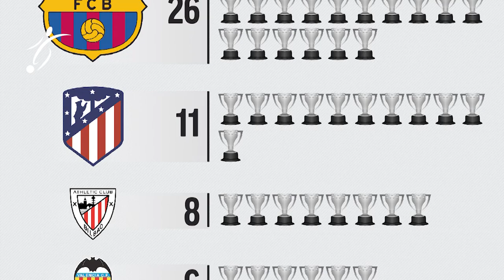ASÍ CELEBRÓ el REAL MADRID el TITULO de LIGA #35 | EL FESTEJO de ALABA con la SILLA en el BERNABÉU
No hay peros que valgan a la Liga del Madrid. Lo que bautizó Carlo Ancelotti en rueda de Prensa como "la Liga del pero" se convirtió en un título rotundo, indiscutible, sin matices, desmontando uno a uno los tópicos que suelen colocar los rivales al campeón.

No se puede ganar en el Camp Nou, en el Pizjuán, en San Mamés, en Mestalla o en el Villamarín sin jugar bien. En ocasiones muy bien. Los arbitrajes no justifican el monumental rendimiento de Benzema, máximo candidato al Balón de Oro por ser el mejor futbolista del planeta, más allá de sus goles y de sus asistencias. El VAR no interviene en los milagros de Courtois, un auténtico portero-delantero por su capacidad de convertir paradas en puntos.

Los arbitrajes no resucitan a unos centrocampistas considerados en retirada, y que han brillado por encima de cualquier prejuicio de edad. Los hilos del palco no mueven a los centrales, Alaba y Militao, para que se comporten como si llevaran una década con la blanca, en lugar de ser los reemplazos recientes de una de las parejas más importantes en la historia del club. La fortuna es incapaz de transformar a Vinicius, sólo el trabajo cambia a un 'fallagoles' en un delantero de prestigio y eficacia.

Tampoco la flor o la condición de alineador explica la capacidad para extraer el máximo rendimiento a una plantilla sobre la que todos opinaban que era mayor, que faltaba competitividad ("para la Liga puede, pero para Europa no da"), o que necesitaba rotaciones. Ancelotti arqueará la ceja, esbozará una sonrisa sardónica y dirá "a ver quién mejora esto" mientras acaricia sus trofeos en las cinco mejores Ligas. No hay otro como el italiano, y tardará en haberlo.

No hay peros al Real Madrid como no los hubo al Atlético el año pasado, al equipo de Zidane en el anterior o al Barcelona en los precedentes. Las 38 jornadas no engañan, y gana quien acumula más méritos. Muchos, cuando la diferencia es amplia, menos cuando es estrecha. El equipo blanco suma la 35 concediendo tres derrotas hasta el alirón, alguna dolorosa y llamativa como el 0-4 ante el Barça. También ha sido campeón en su capacidad para recomponerse y sacar lo mejor de la temporada, como el segundo tiempo del Pizjuán o el partido completo en Pamplona. Frente al Espanyol hacía falta un punto para festejar, como no se pudo en 2020, durante la pandemia. Hay que celebrar. Los triunfos, la vida. Ya llegará el miércoles y esa cita con la Champions. Pero tocaba alzar los brazos al cielo para dejar claro quién fue el mejor.

Lo hizo el Madrid con una alineación condicionada por el City, como era lógico. Con tres titulares, entre ellos la sorpresa de Luka Modric, el más veterano del grupo de intocables. Que está de dulce no lo niega nadie. Pero se exponía a una lesión a costa de mantener la altura de crucero en su juego. Inalcanzable para la mayoría. En un duelo de bajas revoluciones, como de pretemporada, el Espanyol resistió media hora de asalto. Mariano pudo firmar el alirón, con un tempranero cabezazo al palo, pero fue Rodrygo quien desató el "Campeones, campeones". Combinó con Marcelo, capitán de leyenda, para coger la diagonal desde la izquierda, el sector de Vinicius, y cruzar con la derecha por bajo, imposible para Diego López. Espectacular Goes, recorriendo el área como un equilibrista hasta encontrar el rincón donde hacer daño.